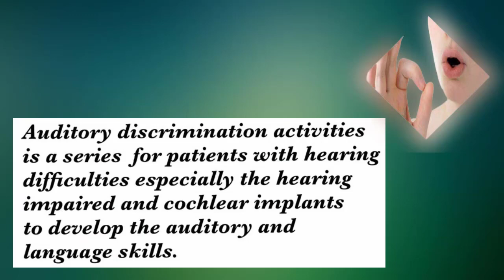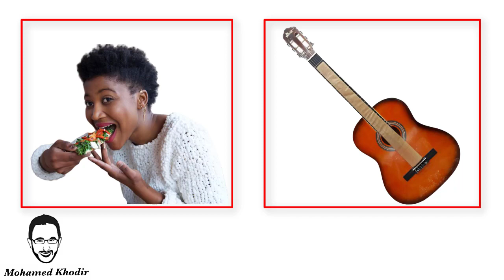Auditory discrimination activities | Human Body Sounds | Eating | Mohamed Khodir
Auditory Discrimination Activities for Patients with Hearing Difficulties |  Human Body  Sounds | Mohamed Khodir speech language therapist .
Auditory discrimination activities is a series for patients with hearing difficulties especially the
hearing impaired and cochlear implants to develop the auditory and language skills .
.This video is to help them to discriminate and generate  the non speech sounds
Trainer tells the trainee to listen carefully and discriminate the sound .
تدريبات التمييز السمعي لضعاف السمع و مزروعي القوقعة سلسلة قمت بإعدادها للمساعدة في التأهيل السمعي لتمييز الأصوات البيئية حيث يطلب المدرب من المتدرب أن يستمع إلى الصوت جيدا و يقوم بتمييزه سمعيا حيث يشاور على الصورة الدالة على الصوت المسموع و تتميز السلسلة بفيديو لكل صوت و بطريقة عرض شيقة و متدرجة من السهولة إلى الصعوبة فى البداية فيديو و صورة للشيء ثم بعد ذلك صورتين ثم ثلاث صور ثم أربع صور مع مراعاة إختلاف الصورة و الصوت قدر الإمكان حتى يتمكن المتدرب من التعميم ... أخصائى تخاطب / محمد خضير

Actividades de discriminación auditiva para pacientes con dificultades auditivas | sonidos de animales | Mohamed Khodir logopeda.
Las actividades de discriminación auditiva son una serie para pacientes con dificultades auditivas, especialmente
Implantes auditivos y cocleares para desarrollar las habilidades auditivas y del lenguaje.
Este video es para ayudarlos a discriminar y generar los sonidos que no son del habla.
El entrenador le dice al aprendiz que escuche atentamente y discrimine el sonido.

hearing rehabilitation,rehabilitation of hearing impaired lecture auditory discrimination activities,
auditory training activities for hearing impaired,auditory memory activities,auditory awareness activities,auditory processing disorder activities,auditory perception activities,auditory verbal therapy activities,activities for auditory discrimination cochlear implant activation,
cochlear implant sound,cochlear implant simulation,cochlear implant animation,
hearing for the first time,hearing aids,hearing live,hearing god's voice,
hearing aid test,hearing amplifier,hearing aid repair,hearing atlas,a hearing test,a hearing aid
auditory discrimination games,auditory discrimination test,auditory discrimination therapy,
auditory discrimination activities speech therapy,auditory discrimination activities,
auditory discrimination activities minimal pairs,auditory discrimination th and f,
auditory discrimination tasks,activities for auditory discrimination
الاعاقة السمعية واضطرابات الكلام والنطق واللغة pdf,الاعاقة السمعية عند الاطفال,الاعاقة السمعية pdf,الاعاقة السمعية للاطفال,